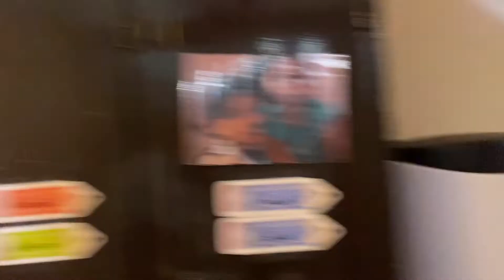"One of these days"+How to get Saved + Spilling some tea ;) + Vlogs/Bloopers :)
Hello! Welcome Back for yet another VanKi video! We hope you enjoy and have a great start to the week there's always a reason to smile find it :)